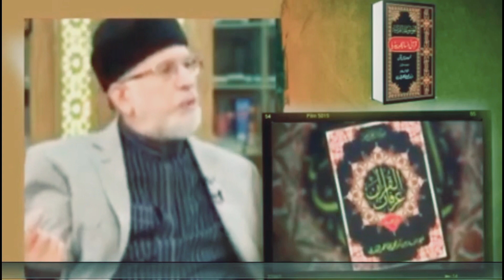Exclusive Introduction Of Quranic Encyclopedia by Shaykh-ul-Islam | ERS-0011 | Sarim Noor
Exclusive Introduction Of Quranic Encyclopedia by Shaykh-ul-Islam Dr Muhammad Tahir-ul-Qadri
Quranic Encyclopedia Introduction, Quranic Encyclopedia Imtiyazat awr Khasusiyat,
Qurani Encyclopedia Book Me Kya Kya Maujood Hai By Shaykh-ul-Islam Dr Muhammad Tahir Ul Qadri.